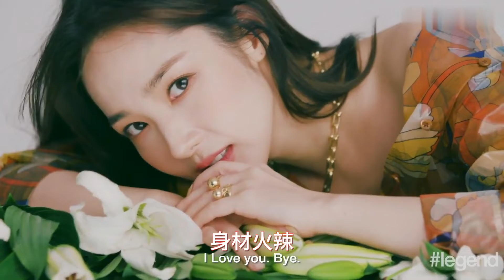朴敏英與財閥富豪祕密約會，緋聞男友「黑歷史遭連環爆」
28日，D社拍到#朴敏英 和一名男子約會，該男子是新興富翁姜鍾賢，曾因詐騙被判刑。D社稱朴敏英多次從男方別墅上下班，還前往男方老家，晚上兩人從家中出門，男方母親現身送行，朴敏英和男方母親摟腰、肩膀說再見，看起來非常親密。